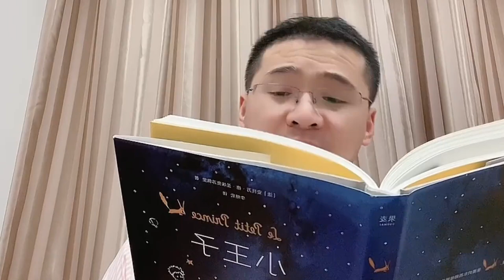《小王子》是一部童话，却不是普通意义上的童话，它充满了哲理，但却没有任何说教，一切都蕴含在动人的故事里。人生哲理